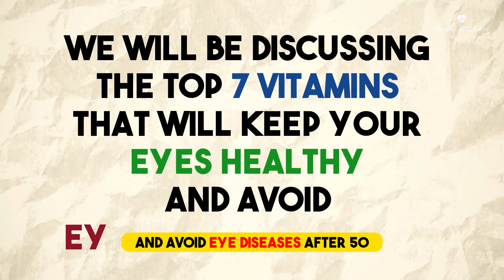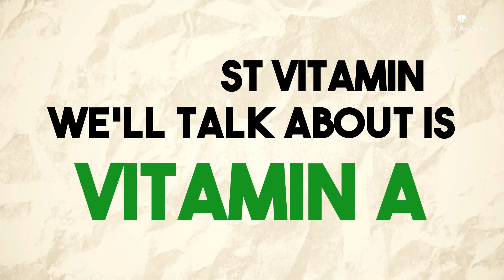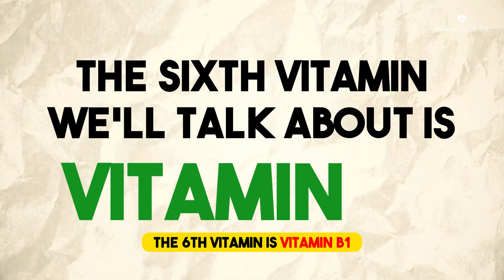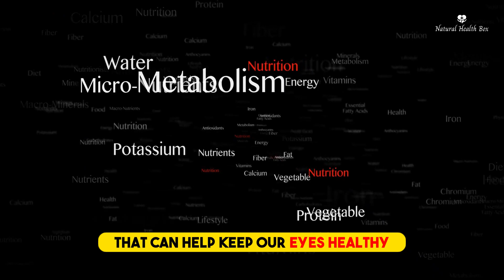7 Vitamins That Will Keep Your Eyes Healthy and Avoid Eye Diseases After 50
After 50 years, our eyes may have weakened due to age-related vision problems such as cataracts, glaucoma, age-related macular degeneration, or presbyopia. We may also experience dryness, fatigue, and difficulty seeing in low light or at night. In addition, our eyes may have experienced some wrinkling and sagging of the skin around the eyes. All these problems can be avoided if we take care of our diet in our earlier years. We are also unaware of which foods are beneficial or harmful to our eyes.
Eye problems in 50 years old Common ocular conditions that can affect people over the age of 50 include:
 1. Presbyopia: This is a natural condition that is caused by the lens of the eye becoming less elastic, making it harder to focus on near objects.
 2. Cataracts: This is a clouding of the lens of the eye, which can lead to blurred or distorted vision.
3. Glaucoma: This is a condition in which the pressure inside the eye increases, leading to damage to the optic nerve.
4. Macular Degeneration: This is a condition in which the central part of the retina begins to deteriorate, leading to a decrease in central vision.
5. Diabetic Retinopathy: This is a condition in which the blood vessels in the retina become damaged, leading to retinal damage and vision loss.

The first vitamin we'll talk about is Vitamin A.
Vitamin A is important for maintaining the health of the cornea, the clear outer layer of the eye. It also helps to reduce the risk of night blindness, which is a condition where you have difficulty seeing in dim light or darkness. Vitamin A is essential for the functioning of the retina, which is the layer of light-sensitive cells at the back of the eye that sends visual signals to the brain.

The second vitamin is Vitamin C.
Vitamin C is a powerful antioxidant that helps to protect the eyes from damage caused by free radicals. It also helps to reduce the risk of cataracts, which are cloudy areas that develop in the lens of the eye, causing vision loss. Vitamin C is also important for the production of collagen, a protein that helps to keep the eye's structure strong.

The third vitamin is Vitamin E.
Vitamin E is also an antioxidant that helps to protect the eyes from damage caused by free radicals. It also helps to reduce the risk of cataracts and age-related macular degeneration (AMD), which is a leading cause of blindness in older adults. Vitamin E is important for the maintenance of the retina and the health of the blood vessels in the eye.

The fourth vitamin is Vitamin D.
Vitamin D helps the body to absorb calcium and maintain healthy eyes. It also helps to reduce the risk of AMD, as well as other eye conditions such as diabetic retinopathy, which is a complication of diabetes that affects the blood vessels in the retina. Vitamin D is also important for maintaining the health of the cells in the eye.

The fifth vitamin is Vitamin K.
Vitamin K helps to maintain healthy blood vessels in the eyes and reduces the risk of AMD. It also helps in the formation of blood clots, which can prevent bleeding in the eyes.

The sixth vitamin is Vitamin B1.
Vitamin B1 helps to maintain healthy eyes and reduce the risk of cataracts, as well as other eye conditions such as diabetic retinopathy and glaucoma. Vitamin B1 is essential for maintaining the health of the nerve cells in the eye.

The seventh vitamin is Vitamin B2.
Vitamin B2 helps to maintain healthy eyes and reduce the risk of cataracts, as well as other eye conditions such as diabetic retinopathy and glaucoma. Vitamin B2 is essential for maintaining the health of the cells in the eye, and it helps in the metabolism of other vitamins like Vitamin A. You can get Vitamin B2 from dairy products, eggs, and leafy green vegetables, as well as from supplements.